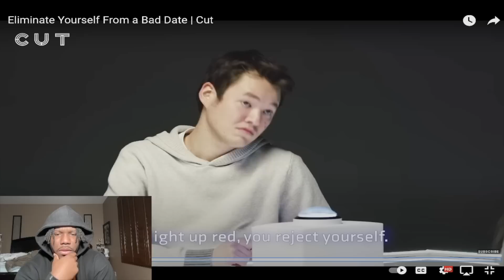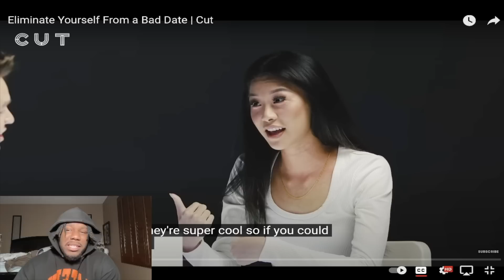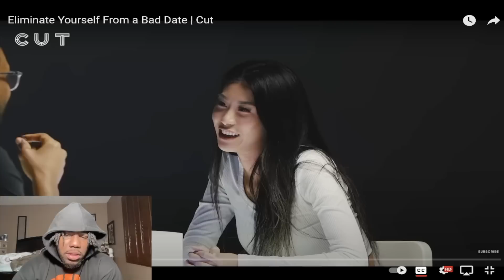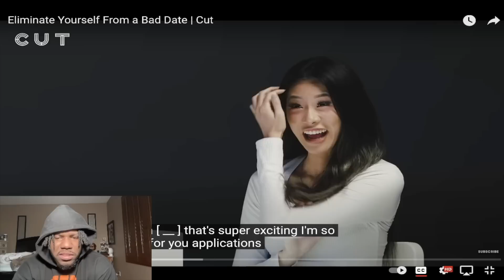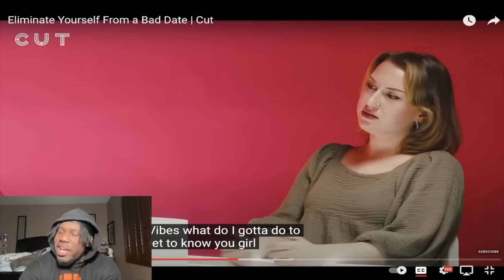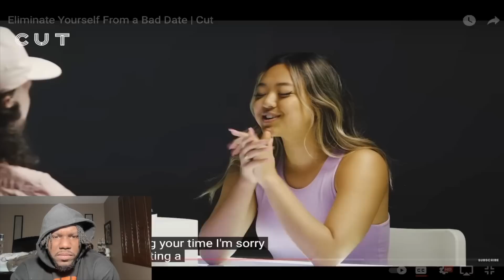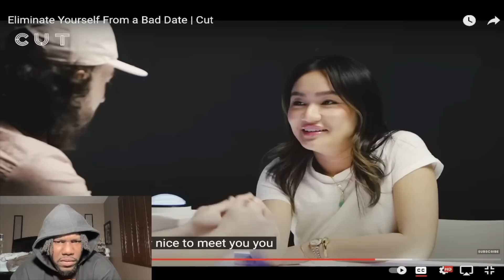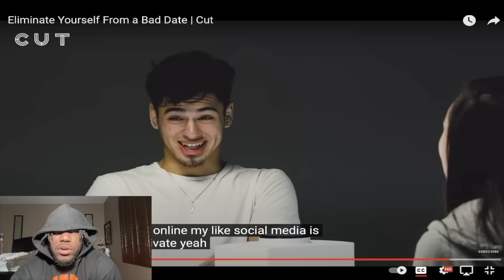PSYCHO Tries To RIZZ Up His HIGHSCHOOL CRUSH *He FUMBLED* "CUT The Button Dating Show"